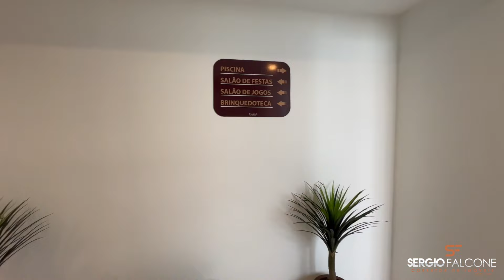[VENDIDO] APARTAMENTO PROJETADO DE ALTO NIVEL À VENDA COM 2 QUARTOS NA PRAIA DE INTERMARES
Sua procura acaba agora! O apartamento de praia que sempre sonhou para sua família é esse, todo projetado para facilitar a mudança de forma rápida.

Localizado na praia que mais se desenvolve de Cabedelo, Intermares. Pertinho da praia, avenida principal e BR-230. E o melhor, o empreendimento fica em frente a uma praça para aproveitar com seus filhos e pet.

O apartamento dispõe de 62m2, distribuídos em 2 quartos sendo 1 suíte, móveis projetados em todos ambientes, posição sul e 1 vaga de garagem. Condomínio de grande porte com diversos itens de lazer. Se interessou? Marque sua visita!